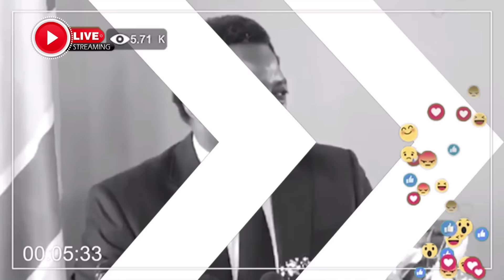EZA GRAVE BOYOKA MAKAMBO ET BA AUDIO ISRAËL ABIMISI KATUMBI COMPLICE